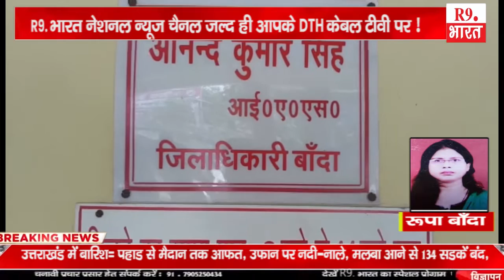खबरे उत्तर प्रदेश से ,...@FastUpdate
दीपक शुक्ला फर्रुख्खाबाद
सुजीत शर्मा बुलंदशहर
अशोक शुक्ला लखीमपुरखीरी
रूपा बाँदा